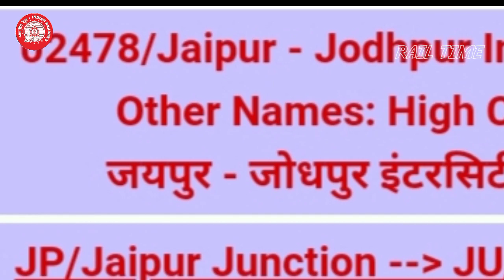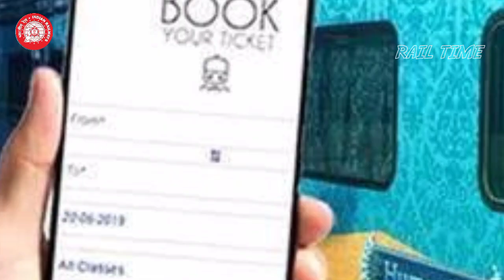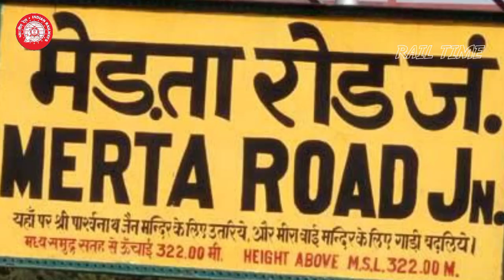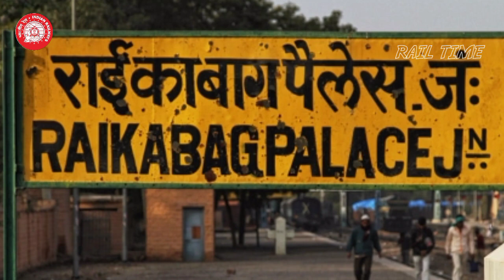जयपुर - जोधपुर इंटरसिटी एक्सप्रेस // Highcourt Express // Jaipur to Jodhpur Train // RAIL TIME